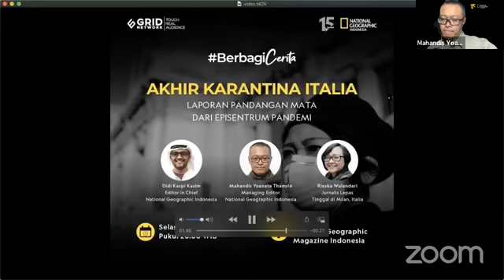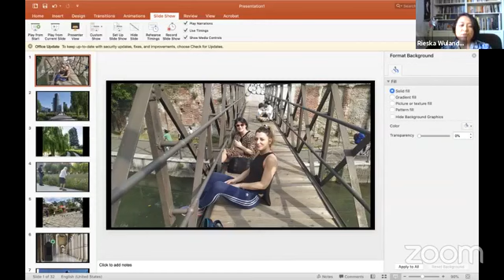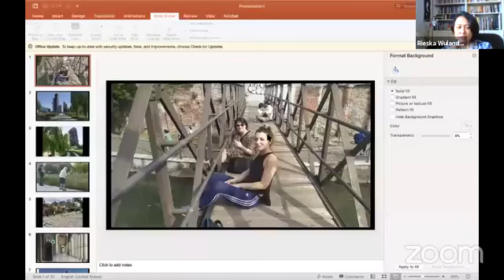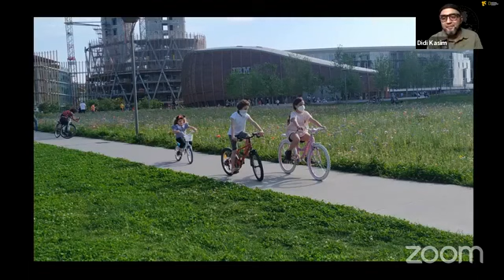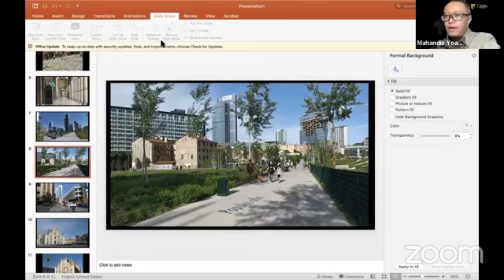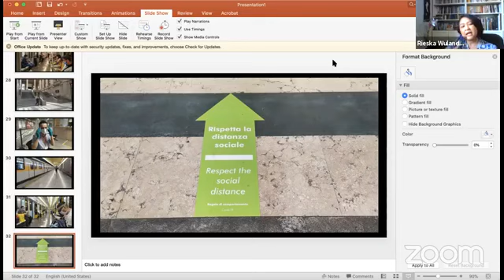Berbagicerita NatGeo Indonesia di Facebook live!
Saat pagebluk COVID-19 menjangkiti dunia, Italia menjadi negara dengan angka kematian tertinggi. Situasi genting tersebut baru mereda setelah kebijakan karantina wilayah diterapkan pada 9 Maret. Secara perlahan, Italia berhasil mengendalikan jatuhnya korban jiwa. Setelah kondisi membaik, pemerintah kemudian melonggarkan kebijakan karantina wilayah pada 4 Mei lalu. ⁣
Langkah besar ini dilakukan untuk memulihkan perekonomian Italia. Menurut Perdana Menteri Giuseppe Conte, Italia tidak bisa menunggu hingga vaksin ditemukan. Sebab mereka akan mengalami kehancuran ekonomi dan struktur sosial. Pelonggaran ini diharapkan bisa mengembalikan bisnis pariwisata yang menjadi andalan negara itu.⁣
Pada awal Juni mendatang, Italia berencana mengizinkan perjalanan tanpa pembatasan. Artinya, warga boleh melakukan perjalanan dengan bebas. Begitu pula dengan para turis asing, mereka bisa bebas berwisata ke Italia tanpa harus melalui karantina. Namun, sejumlah pakar mengingatkan bahwa penularan gelombang kedua masih mungkin terjadi di Italia.⁣
Seperti apa keadaan Italia saat ini? Bagaimana warga beraktivitas sehari-hari di tengah pagebluk? ⁣
Simak dalam Facebook Live @NatGeoMagazineID pada Selasa, 19 Mei 2020, pukul 20.00 WIB. ⁣